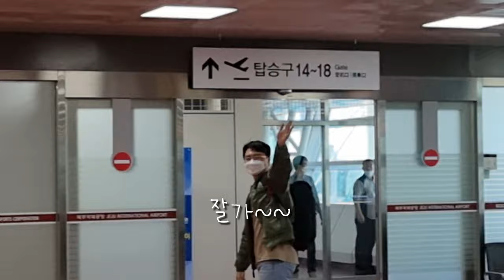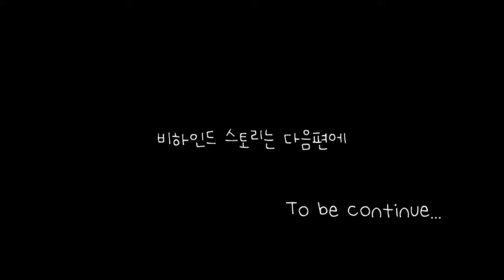풍류 붕붕 캠프 마지막날 Vlog + Review | 🍊나의 현실로 붕붕 | PoongRyu Upgrade Camp Vlog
마지막날 부지런히 움직이던 우리
숙소에서 공항까지 공항에서 현실로
업그레이드된 내자신을 한번더 바라보는 시간
그리고 따끈따끈한 나눔까지!